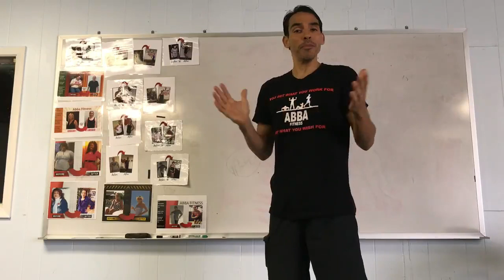Ramiro Alvarado - Impact Horsepower Review